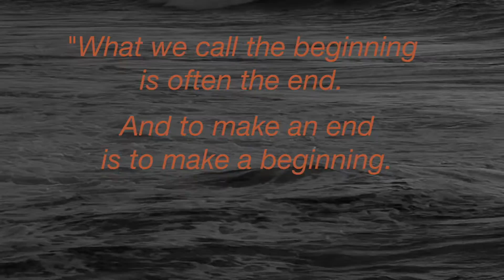FINDING YOURSELF IN TRANSITION—August Series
New series—FINDING YOURSELF IN TRANSITION—starting in August!

The Unity Center
8999 Activity Rd

Sundays @ 10am

Ask Yourself This

Get our free App! THE UNITY CENTER